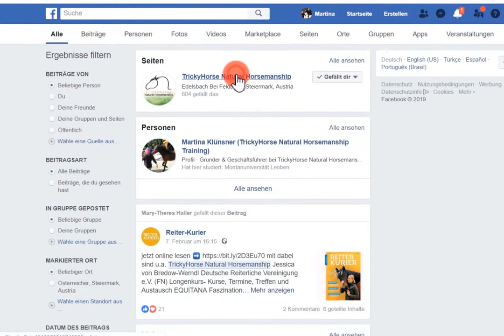TrickyHorse Schnupperstunde 29. März 2019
**SCHNUPPERSTUNDE**

Lerne Martina von TrickyHorse Natural Horsemanship persönlich kennen!

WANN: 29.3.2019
AB: 17:00 Uhr
WO: TrickyHorse Trainingscenter , 8332 Edelsbach b. Feldbach, Südoststeiermark
PREIS: 20 €

In der Schnupperstunde kannst Du Martina beim Training mit dem Pferden live zusehen! Du kannst Fragen stellen und mit Martina gemütlich plaudern. Ein Meet & Greet mit viel Spaß in lustiger und lockerer Atmosphäre.
Martina ist für ihre lustigen Anekdoten und mit Humor verpackten Fachwissen bekannt.

(Anmeldung für Teilnahme verpflichtend)

Wir freuen uns auf eine weitere tolle und lustige Schnupperstunde!

Euer, TrickyHorse Team